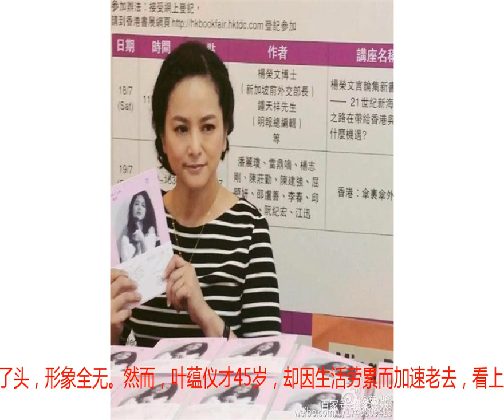曾美极一方，22岁嫁豪门生一儿一女被抛弃，45岁老得像54岁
看过年轻时候叶蕴仪的人，都会说那个时候的她多清纯、多漂亮，她的每一个笑容都那么迷人，成了一代宅男女神。叶蕴仪五官精致，看着还似有一张娃娃脸，这样的她曾美极一方，自然也是有不少绯闻男友的，就连林志颖郭富城都一度成了她的绯闻男友。叶蕴仪从13岁时就因长得漂亮被挖掘去拍了广告，14岁开始进入影视圈，16岁凭借《孔雀王子》而在演艺圈走红。可以说，叶蕴仪的演艺人生太过于顺利了，人美事业又红火，谁料她在22岁时做了一个决定。叶蕴仪在22岁事业正当红时决定嫁给玩具富商陈柏浩，嫁入豪门的她，便开始息影。不用再每日不停的赶通告，不用再抛头露面，这样的豪门阔太的生活并没有让叶蕴仪轻松多少。因为叶蕴仪很快就生下她的儿子，时隔四年后，又生下了二胎女儿，只是夫妻感情也走到了尽头。原来被曝出陈柏浩在外偷腥，看来叶蕴仪也是遇上了渣男。虽然夺得了子女的抚养权，又逢前夫破产，原本能拿到的赔偿也变成了子虚乌有了。无奈叶蕴仪只好复出拍戏，只是叶蕴仪当年的玉女形象已经完全变了，复出也只是龙套角色。为生活奔波、为养活子女，叶蕴仪想尽了各种办法，还曾出文集，最后还为此白了头，形象全无。然而，叶蕴仪才